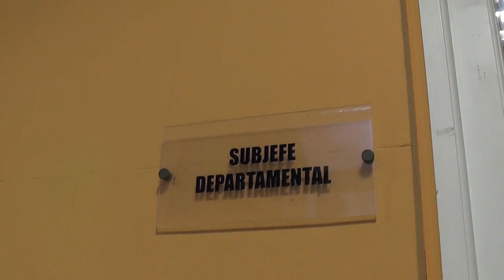Un hombre habría sido apuñalado por su pareja en Concordia